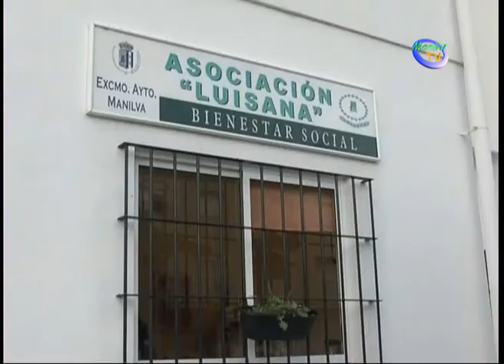LUISANA PROPONE UNA TALLER FOFUCHAS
La Asociación Luisana ha informado que se va a impartir en la sede de esta  entidad,  ubicada en Calle Aurora de Albornoz en Sabinillas, un Taller de Fofuchas, para la creación de muñecos en Goma Eva.

Esta taller se pone en marcha, debido al auge que tiene últimamente este tipo de manualidades y el interés que despierta entre los ciudadanos.

La actividad se realizará el próximo domingo 9 de marzo de cuatro de la tarde a nueve de la noche. Tendrá un precio de 23 € y el 10 % de la recaudación irá destinado a la Asociación Luisana.

Cabe recordar que las plazas son limitadas. Los materiales necesarios se pueden adquirir en este establecimiento.

El taller incluye Patrones, la realización  de un muñeco futbolista o una muñeca de comunión, según preferencia, herramientas y decoración adicional y de regalo, patrones para un fofulapiz.